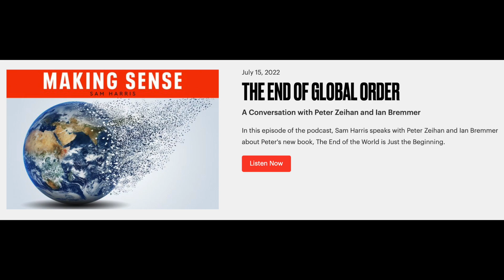The End of Global Order - Reaction Video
A quick reaction video to the first 10 minutes of Sam Harris' "Making Sense" episode number 288 "The End of Global Order" - found or anywhere podcasts can be found (as of writing this it was not yet on Youtube). This video/podcast is more fun than anything else.